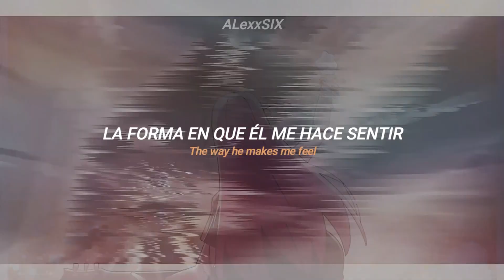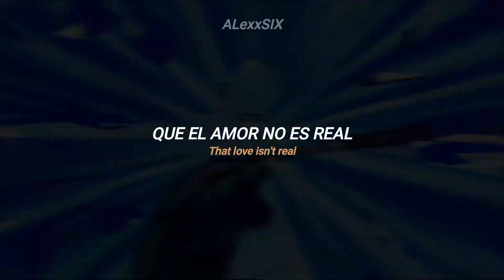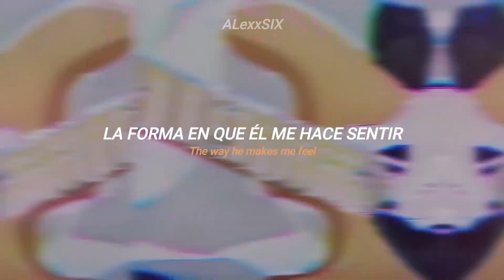FIFTY FIFTY "CUPID" ❤️ (ROCK VERSION) - BOCHI THE ROCK - AMV - SUB ESPAÑOL + LYRICS